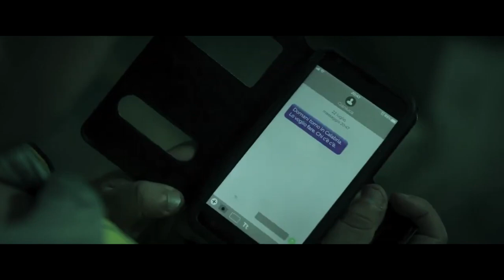ERAVAMO BAMBINI (2024) Trailer Ufficiale del Film di Marco Martani | Al Cinema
🗓DATA D'USCITA: Dal 21 Marzo 2024

🎬REGIA: Marco Martani

👥CAST: Alessio Lapice, Lorenzo Richelmy, Lucrezia Guidone, Massimo Popolizio, Giancarlo Commare, Francesco Russo, Romano Reggiani, Vincenzo Ferrera, Paola Lavini, Lucio Patane', Claudia Coli

📖TRAMA: In un paese della costa calabrese, un pacifico trentenne viene arrestato per aver minacciato con un coltello un carabiniere. Durante il suo interrogatorio si intrecciano le storie di altri quattro suoi coetanei, amici d’infanzia, tutti traumatizzati da un fatto di sangue a cui hanno assistito da bambini.
Un messaggio di uno di loro rompe la quotidianità perché manifesta l’intenzione di voler tornare nel paese calabrese per vendicarsi di qualcosa o qualcuno. Gli amici lasciano subito le loro vite “interrotte” per raggiungerlo ed impedirgli di fare qualche sciocchezza. Ma una volta arrivati in quel luogo di vacanze e di ricordi, abbandonato traumaticamente vent’anni prima, tutti si renderanno conto che il vero motivo che li ha spinti a ritrovarsi dopo tanti anni sarà guardare in faccia l’orrore che hanno vissuto e fare finalmente i conti con quel trauma che non gli ha permesso di vivere una vita normale bensì l’ha trasformata in un inferno.
Come in un puzzle emotivo e temporale, Eravamo Bambini, è una storia di amicizia; ma anche una storia di vite spezzate, di sangue e di un feroce e doloroso countdown durato vent’anni in attesa di una vendetta che appare inevitabile.

🎞DISTRIBUZIONE ITALIA: Europictures